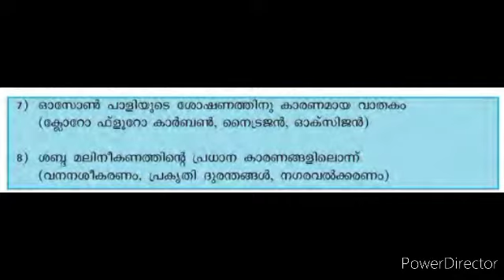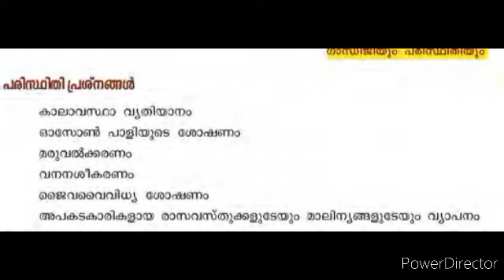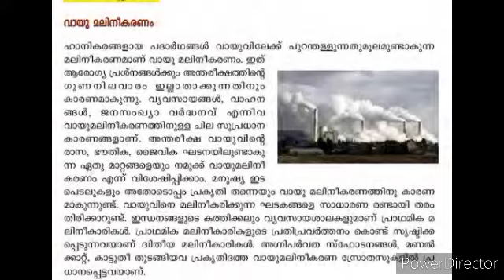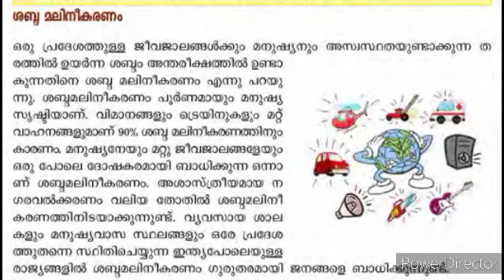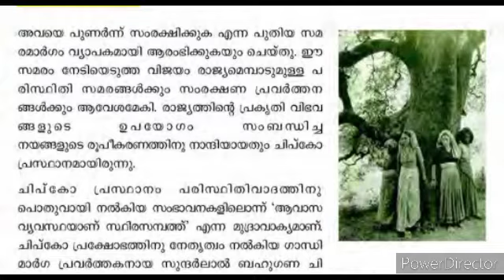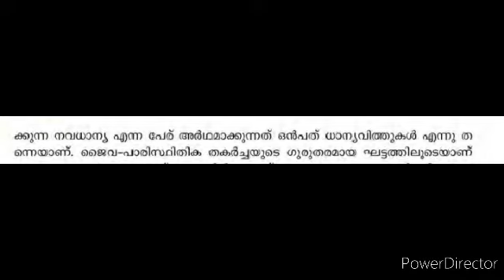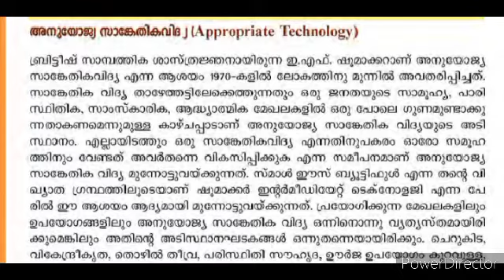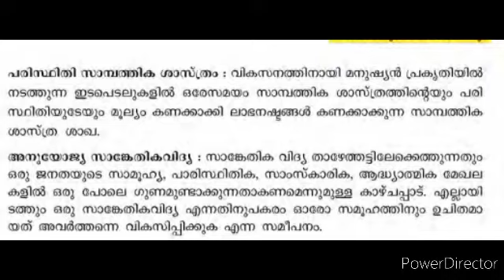പ്ലസ് ടു തുല്യത ഗാന്ധിയൻ സ്റ്റഡീസ് @VIJAYAVEEDHI-2025 ,Chapter 8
PLUS TWO THULLYATHA GANDHIAN STUDIES @VIJAYAVEEDHI-2025 THIS VIDEO IS PREPARED FOR PLUS TWO THULLYATHA STUDENTS.